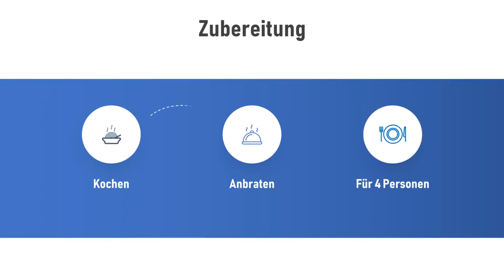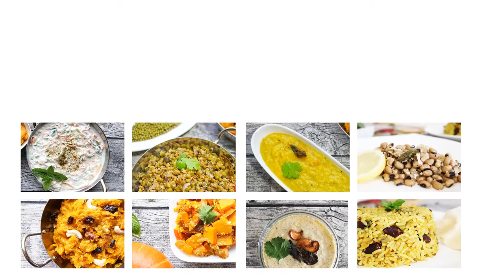Indische Sambar Linsengericht Linsensuppe Südindisches Gemüse-Linsen-Curry Dhal Sambhar Rezept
Sambar ist ein beliebtes Linsengericht (Linsensuppe) aus der indischen Küche welches aus Toor Dal Linsen und besten indischen Gewürze zubereitet.